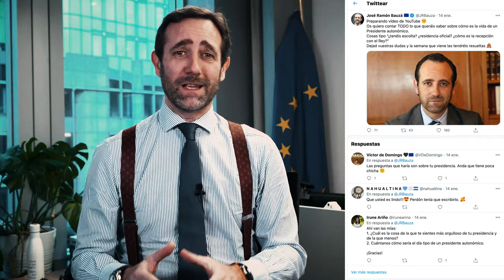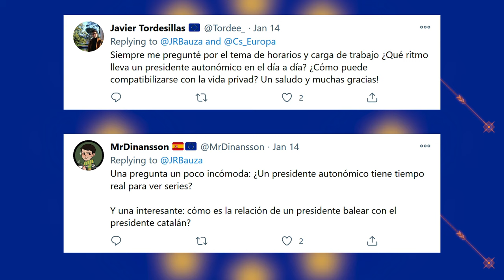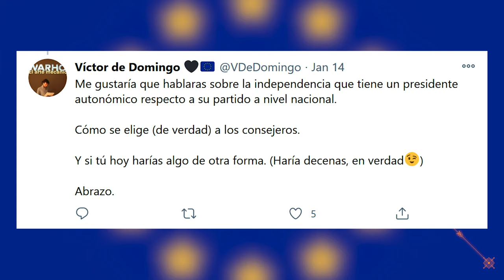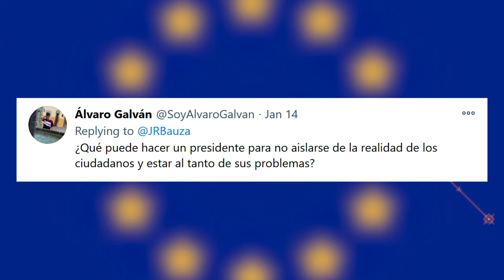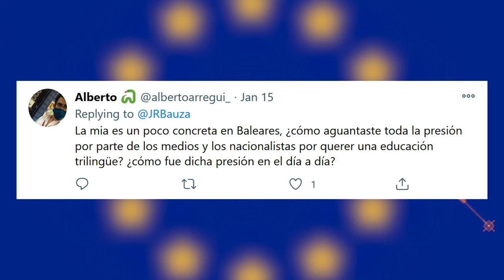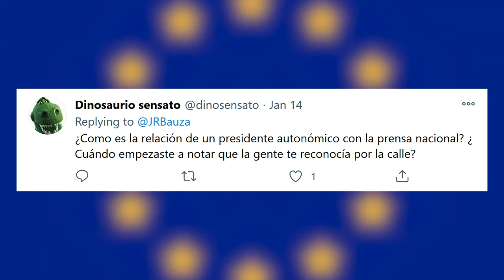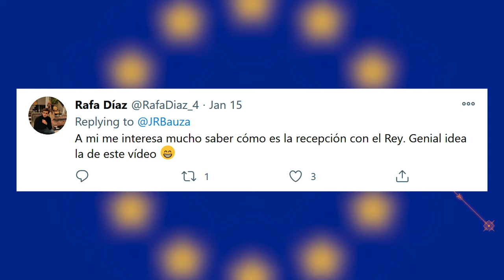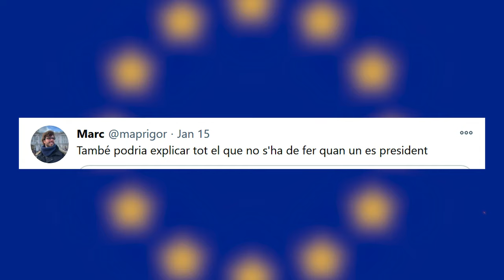¿CÓMO ES LA VIDA DE UN PRESIDENTE AUTONÓMICO? ¿SU DÍA A DÍA? ¿INDEPENDENCIA? ¡Cuento mi experiencia!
¡Muy buenas a todos de nuevo!

Estaba deseando volver a YouTube, y qué mejor forma de hacerlo que volviendo a una de mis vidas del pasado con vosotros: la de Presidente autonómico.

Como sabéis, de 2011 a 2015 fui Presidente del Gobierno de las Islas Baleares, una etapa apasionante que fue el mayor honor de mi vida política. Probablemente muchos me conociérais gracias a esa etapa, pero... ¿sabéis cómo era mi día a día? ¿cómo eran las reuniones del Gobierno o de partido? ¿la recepción con el Rey en Navidad?

Recibo muchas preguntas sobre la intrahistoria que hay detrás de la rutina de un Presidente autonómico, y en este vídeo me gustaría dar respuesta a todas ellas!